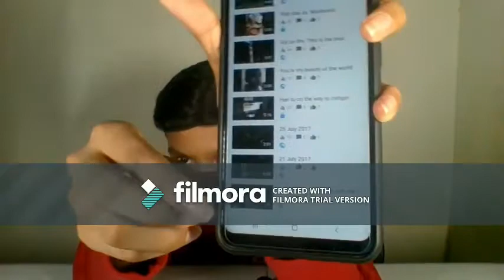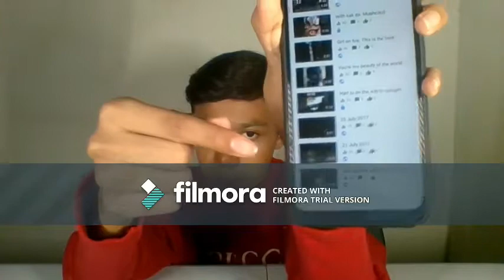Why did I started YouTube **story time**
Tqvm for supporting me guys